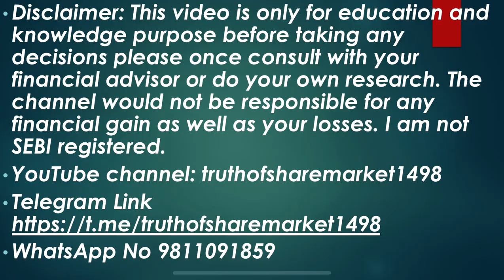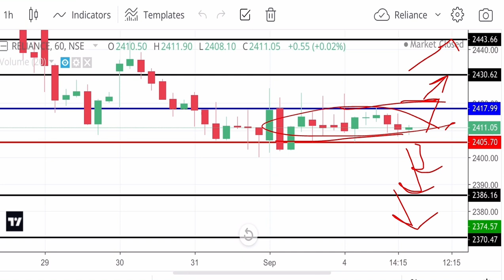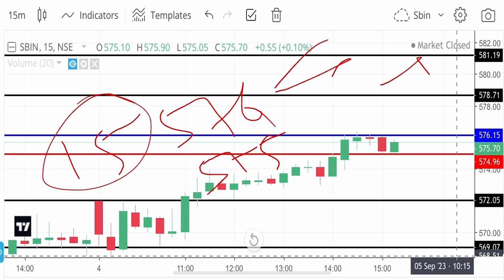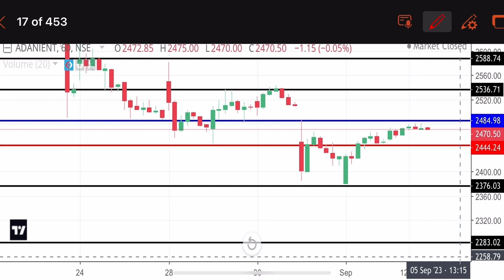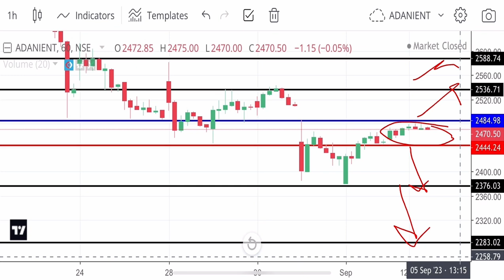Stocks for 05 September 2023 ! Entry Target Stoploss for stocks ! Swing trading stocks for tomorrow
Adanient 05 September 2023
SBIN 05 September 2023
Adani share for  05 September 2023
Axisbank share for 05 September 2023
Infosys 05 September 2023
Icicibank  05 September 2023
HDFC bank 05 September 2023
TataMotors 05 September 2023
Adani Enterprise tomorrow
Axisbank tomorrow
Hdfcbank tomorrow
Reliance tomorrow
Infosys tomorrow
Sbin tomorrow
TataMotors tomorrow
Sbin Tuesday
Axisbank Tuesday
Reliance Tuesday
HDFC Tuesday
TataMotors Tuesday
Infosys Tuesday
Adani enterprise Tuesday
sbin share,
adani entry,
adani enterprises,
Infy tomorrow
Infosys tomorrow
infy share
infosys tomorrow target
infyta
infy buyback latest news
infy scientifica
infinity
infosys share
Reliance share 10 May 2023
21 August reliance
reliance share
reliance stock
Support Resistance for stocks
Important level for stocks
best stocks for intraday trading best stocks for swing trading best stocks for long term investment best stocks
breakout stocks breakout strategy
breakout stocks for swing trading breakout strategy for intraday breakout stocks for next week breakout stocks today
breakout stocks for tomorrow intraday breakout stocks kaise dhunde
Breakout Stock
Breakout Stocks for Next Week Breakout Stocks for tomorrow